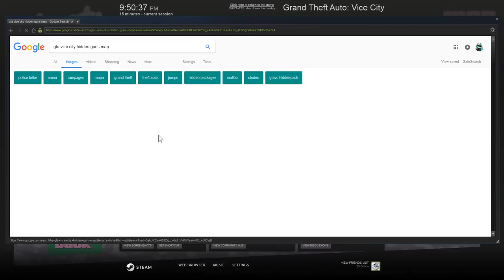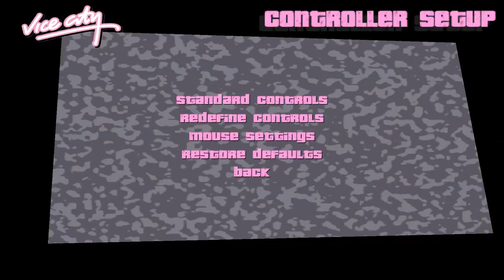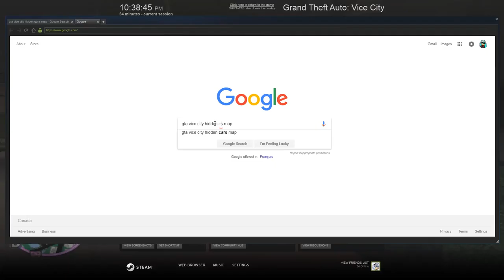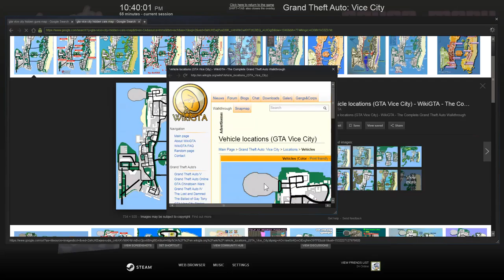GTA Vice City #2 Heating Up Errands